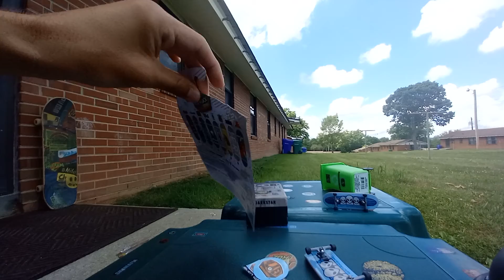An Opening ALIEN WORKSHOP TECH DECK With Stickers And TECH DECKING 😊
I'm Having Fun TECH DECKING On My Green Tables On My Back Porch 😊